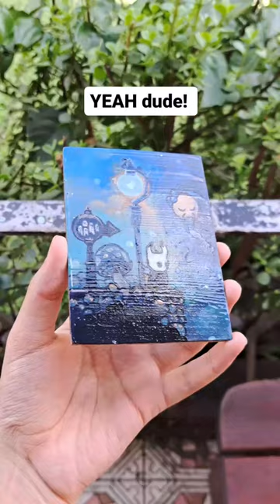when someone says you just use fantasy as a way to escape reality...